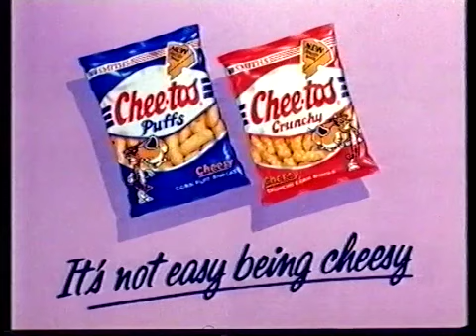1991 Cheetos Crisps Chester Cheetah Advert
Classic Cheetos Crisps Advert